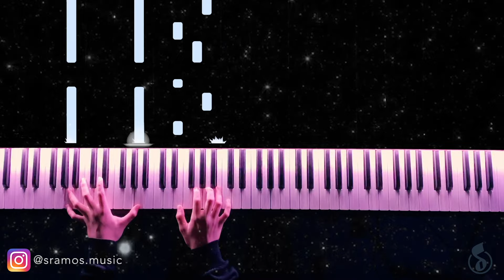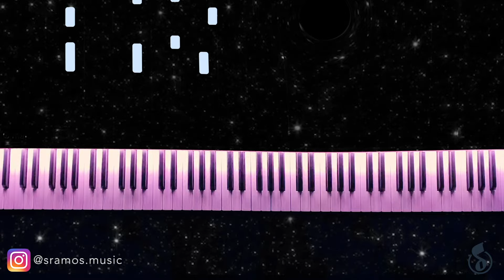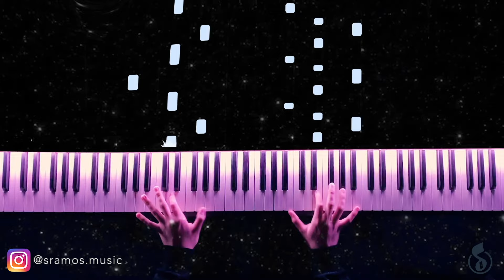No Time For Caution / Main Theme - Interstellar (Piano) + SHEETS/SYNTHESIA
Music originally composed by: Hans Zimmer
Arranged by: Samuel Ramos

A huge thanks to my family, friends and YOU who support me everyday and encourage me to continue in what I do.